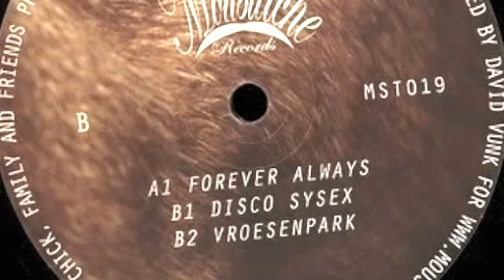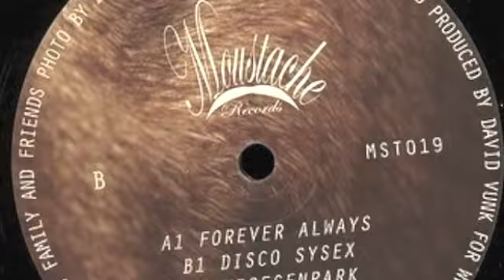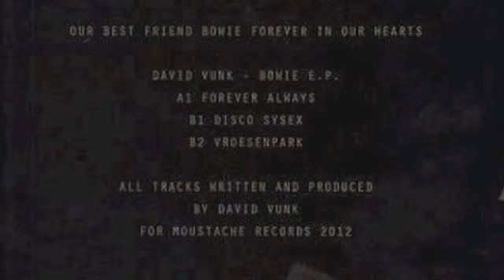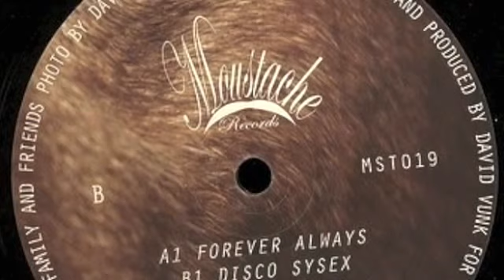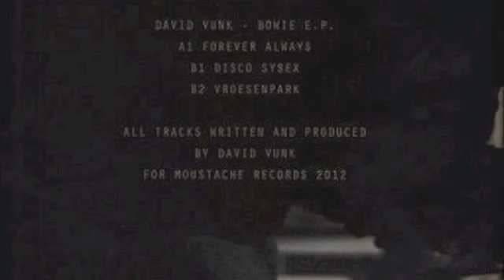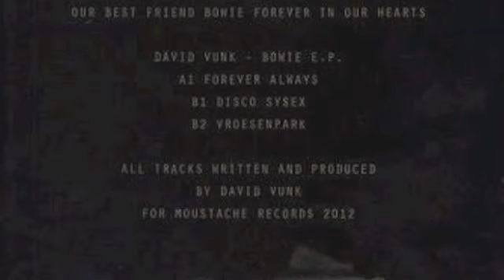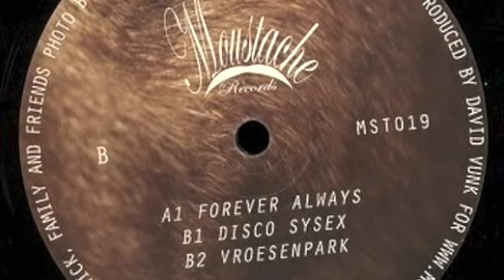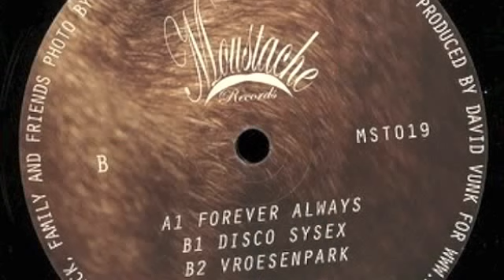David Vunk - Forever Always (Moustache Records 019).m4v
MY BEST FRIEND FOREVER IN MY HEART. I MISS YOU!
David Vunk - Forever Always
Taken from Bowie E.P. Moustache records 019
Label: Moustache Records
Genre: Electronic
Style: House, Techno, Disco
Year: 2012